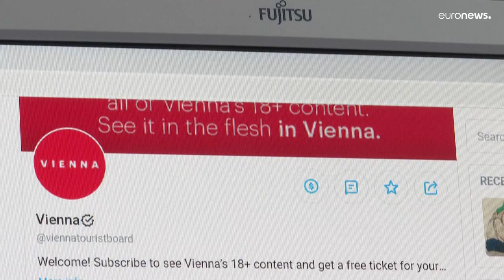Βιέννη: «Γυμνό ναι, πορνό όχι» λένε τα μουσεία της πόλης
Μέσα κοινωνικής δικτύωσης «κατεβάζουν» έργα τέχνης γιατί θεωρούν πως είναι άσεμνα